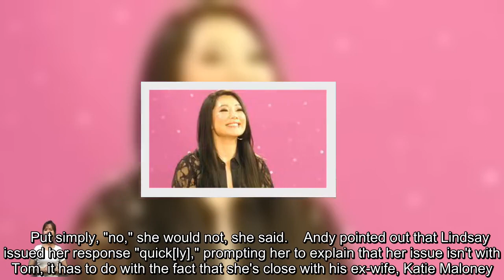Lindsay Hubbard Sets the Record Straight on Johnny Bananas and "the Country Singer"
Now that Carl Radke and Lindsay Hubbard have been separated for nearly two months after they broke up and ended their engagement in September, the latter Summer House cast member is finding herself at the center of several romance rumors.        Watch Summer House on Peacock and the Bravo app.   For starters, Lindsay was recently spotted hanging out with House of Villains' Johnny Bananas in New York City, per E! News. This led some to wonder if the two were on a date, so when Lindsay showed up